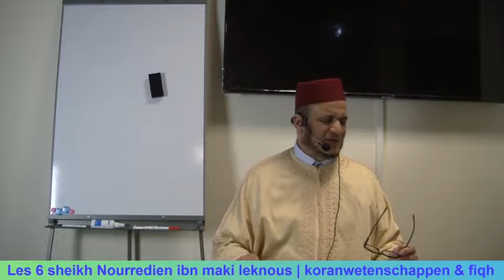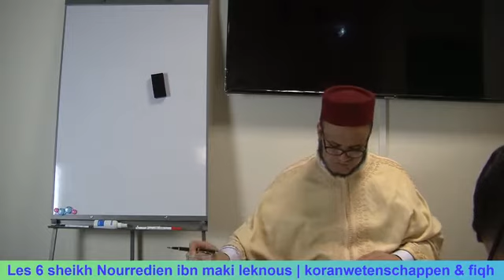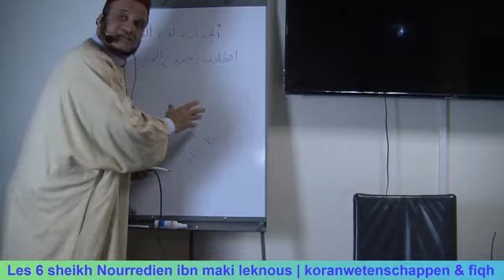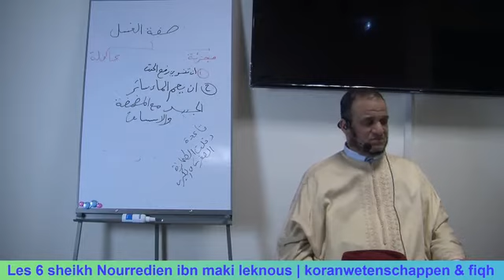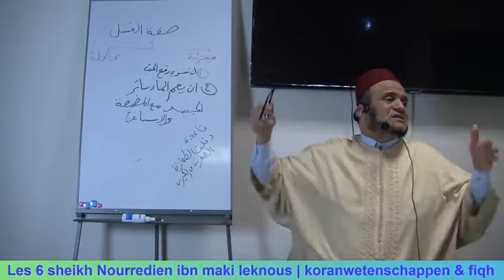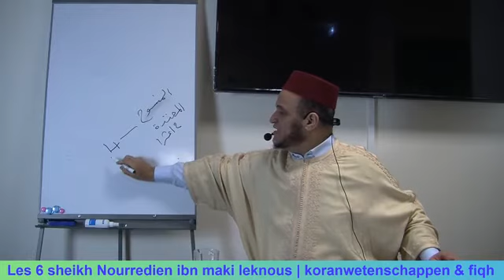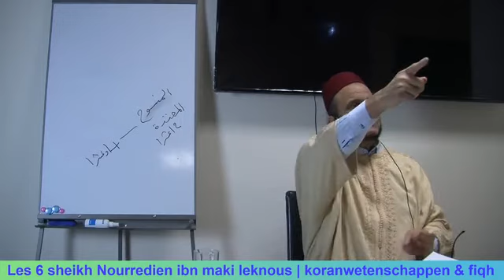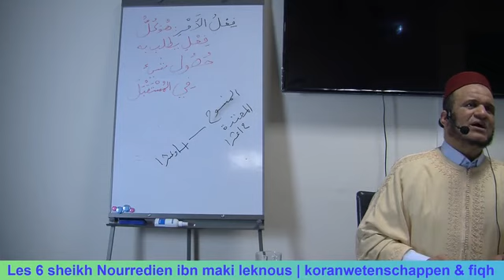Les 6 sheikh Nourredien ibn maki leknous | koranwetenschappen, grammatica & fiqh